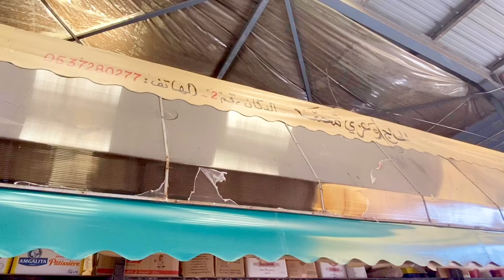اخيرا ** لقيت الترمس فى المغرب ❤️💪🏻 فوائده مهمه جدا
* الفوائد الصحية للترمس
تشمل الفوائد الصحية للترمس:
مضاد للأكسدة.
المساعدة على الهضم السليم.
الحفاظ على صحة الأمعاء.
إنقاص الوزن.
تخفيض ضغط الدم المرتفع.
توفير الفيتامينات والمعادن الأساسية التي يحتاجها الجسم.

العديد من الفوائد الصحية الأخرى وهي أنه:
قد يخفض الكولسترول
وفقا لدراسة على الحيونات، فإن الكونجلوتين الموجود في مستخلص بروتين الترمس يساعد في خفض الكوليسترول، وفي دراسة أخرى أجريت لدراسة آثار مستخلص بروتين الترمس المختلفة، وجد أن الكوليسترول الكلي، والكوليسترول السيئ، والدهون الثلاثية، والهموسيستين وحمض اليوريك انخفضت بشكل ملحوظ بعد تناول مستخلص بروتين الترمس.. بالمقارنة بالأشخاص الذين تناولوا بروتين الحليب.

كذلك بروتين الترمس يزيد من نسبة الكوليسترول الحميد في الدم، والذي يحمي الجسم من أمراض القلب وتصلب الشرايين.
قد يساعد على مقاومة مرض السكري
أجريت دراسة للتعرف على تأثير الترمس على الأشخاص الذين يعانون من مرض السكري، وأشار الباحثون إلى أن مكملات النظام الغذائي الغنية ببروتين الترمس لدى الأفراد المصابين بالسكري قد خفضت مستويات السكر في الدم، كما زاد مستخلص بروتين الترمس من مستويات الأنسولين، وهو أمر بالغ الأهمية للحفاظ على التوازن السليم لمستويات السكر في الدم في الجسم.
قد يساعد على خَفْض ضغط الدم
يحدث ارتفاع ضغط الدم لأسباب عديدة مختلفة مثل خلل في بطانة الأوعية وأمراض الكلى والصوديوم الزائد في الجسم، وما إلى ذلك، ولقد وجد أن مستخلص بروتين الترمس يساعد في الاسترخاء السليم للأوعية الدموية، والتي تساعد في خفض ارتفاع ضغط الدم.
قد يحمي القلب
يوفر الترمس العديد من الفيتامينات والمعادن اللازمة للحفاظ على صحة القلب، وذلك من خلال المساعدة في خفض معدل تطور تصلب الشرايين.
قد يساعد في فقدان الوزن
المحتوى العالي من الألياف في حبوب الترمس يجعل الشخص يظل مشبعاً لفترة أطول من الزمن، ونتيجة لذلك، فإن الأشخاص الذين يستهلكون حبوب الترمس يتناولون كمية أقل من الأطعمة الأخرى في وجباتهم، وقد أدى ذلك إلى فقدان الوزن بشكل كبير بين هؤلاء الناس، كما كان هناك انخفاض في محيط الخصر ومؤشر كتلة الجسم.
قد يكافح السرطان
حبوب الترمس تحتوي على العديد من المركبات الفينولية والفيتوستيرول، وهي من مضادات الأكسدة، والتي لديها القدرة على محاربة الجذور الحرة الضارة، والتي تعتبر من أسباب الإصابة بالسرطان.
قد يعزز صحة الأمعاء
لكي نكون نشيطين ونتمتع بصحة جيدة، نحتاج إلى وجود جهاز هضمي أو أمعاء جيدة، وهذا يتطلب تناول الأطعمة التي تعزز نمو البكتيريا المعوية المفيدة، وتسمى هذه الأطعمة بالبروبيوتيك، ولقد وجد أن الألياف الموجودة في الترمس تعزز نمو البكتيريا المعوية المفيدة، كما أنها تقلل من نمو البكتيريا المعوية الضارة مثل الكوليسترديوم.
قد يقلل خطر الإصابة بسرطان القولون
يؤدي تراكم المادة البرازية في القولون لفترة طويلة إلى إنتاج السموم، ونمو الميكروبات الضارة، وما إلى ذلك؛ مما يزيد من خطر الإصابة بسرطان القولون، والترمس يحتوى على الألياف التي تمنع حدوث الإمساك، وتساعدنا على إفراز البراز بكفاءة، ويتم تقليل خطر الإصابة بسرطان القولون بشكل كبير.
قد يقوي العظام
الحفاظ على صحة العظام أمر مهم للغاية لتجنب المعاناة من مشاكل مثل هشاشة العظام والكسور.. إلخ. ومن المعادن الرئيسية اللازمة لجعل العظام قوية وصحية: الكالسيوم والفوسفور، وهما موجودان بكمية وفيرة في الترمس؛ مما يعزز صحة العظام.
مصدر غني للبروتين
حبوب الترمس تنتمي إلى البقوليات عالية البروتينات، والبروتينات هي اللبنات الأساسية لجسمنا، والتي يحتاجها لتشكيل الهرمونات والإنزيمات والخلايا والأنسجة لجميع أجزاء الجسم، لذلك.. هناك حاجة إلى كمية كافية من البروتينات لتنظيم عمليات التمثيل الغذائي في الجسم.
قد يعزز المناعة
تحتوي حبوب الترمس على جميع المعادن والفيتامينات الأساسية مثل فيتامين أ، ب المركب، وفيتامين ج، والتي تعزز جهاز المناعة، كما أن المحتوى العالي من البروتين في حبوب الترمس يضمن أيضا أن يتم تصنيع الأجسام المضادة أو الجلوبولين المناعي الذي يحارب الميكروبات الضارة مثل البكتيريا.
مفيد لصحة البشرة
مضادات الأكسدة في حبوب الترمس تمنع الشيخوخة المبكرة، كما أنه يعكس علامات الشيخوخة مثل التجاعيد، كما أن الفيتامينات والمعادن الموجودة في هذه الحبوب تغذي البشرة وتحافظ على صحتها ونضارتها.
مفيد لصحة الشعر
يتكون شعرنا من البروتينات، لذلك.. فإن نسبة البروتينات المرتفعة من حبوب الترمس تساعد في تكوين بنية شعر صحية، كما أن المحتوى العالي من البروتين في هذه الحبوب يجعل الشعر قوياً وسميكاً، ومن الصعب كسره أو تساقطه.
قد يساعد في علاج فقر الدم
تحتوي حبوب الترمس على كمية جيدة من الحديد، مما يساعد في تكوين الهيموجلوبين، كما يساعد محتوى فيتامين ج في هذه الحبوب على تعزيز امتصاص الحديد، وتكوين الهيموجلوبين.

* أضرار تناول الترمس بكثرة
الإصابة بالتسمم.. تكون ناتجة من عدم نقع الترمس في الماء لمدة كافية.
لا يُنصح بتناول الترمس للأشخاص الذين يعانون من أنيميا الفول، وحساسية من الترمس.
@Ahmed Zidan
متنساوش ديرو ابوني للقناة وتفعلوا الجرس باش يوصلكم الجديد 🇲🇦❤️🇪🇬
If I hadn't been Egyptian 🇪🇬 , I would have liked to be Moroccan 🇲🇦
Si je n'avais pas été égyptien 🇪🇬 , j'aurais voulu être marocain 🇲🇦